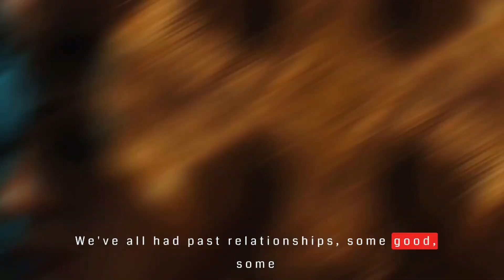The impact of past relationships on future ones